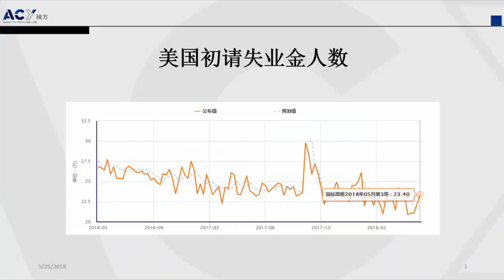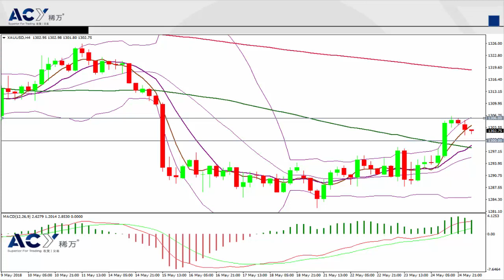【ACY稀萬】美朝會晤被取消 現貨黃金升破1300關口